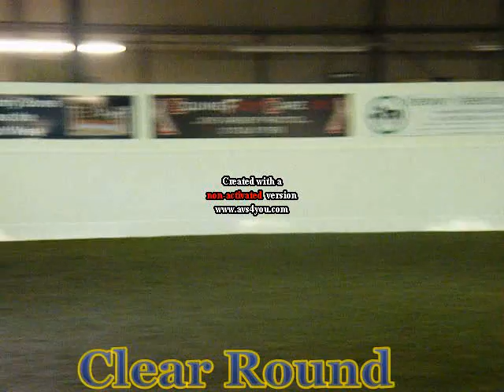colraine (biffa)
Biffa colraine :D 16/10/2011